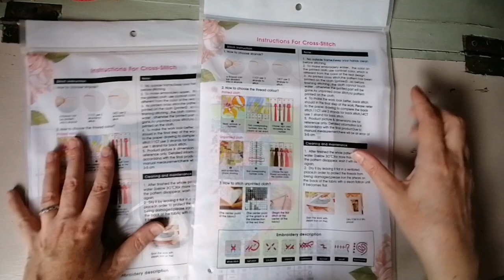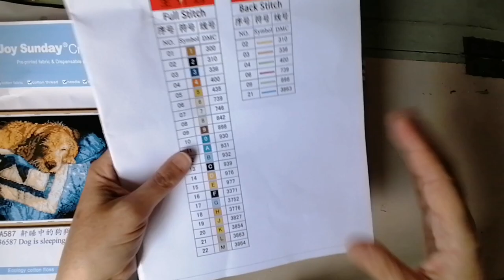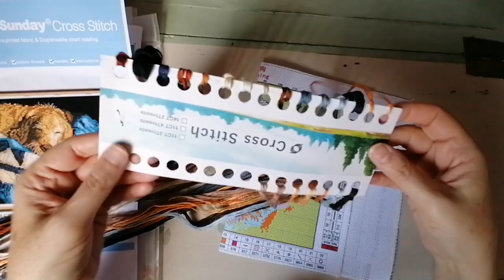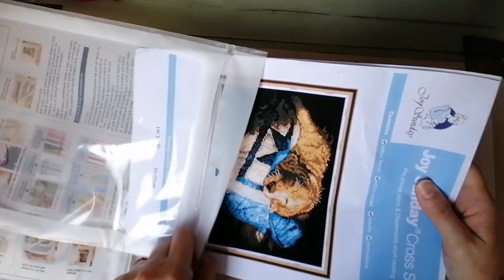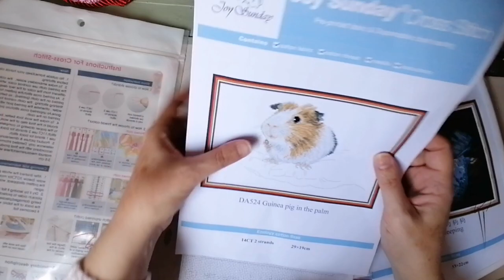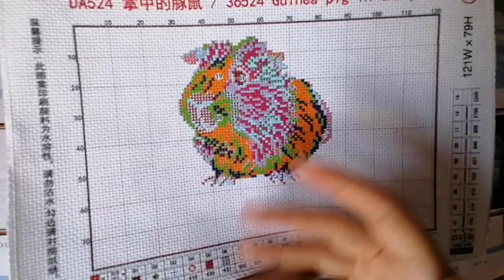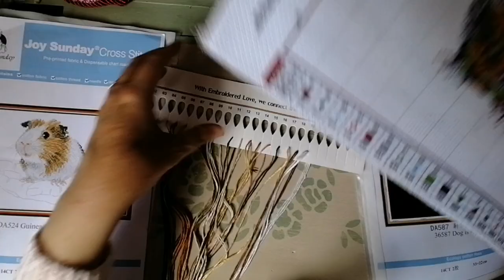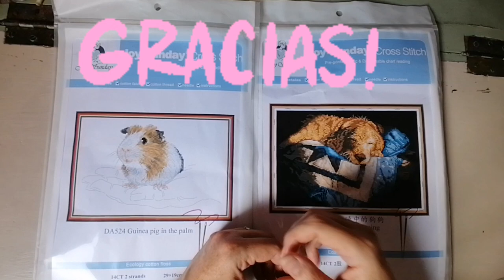Tiernas mascotas en 14ct 🧵✂️✨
Mi correo electrónico es
Enlaces de aliexpress
Perro durmiendo
€ 5,32  60%de DESCUENTO | Kit de punto de cruz aida 14ct 11ct, lienzo de punto bordado, costura hecha a mano
Cobaya en la palma de la mano
€ 4,03  50%de DESCUENTO | Joy Sunday Pug tejón conejillo de indias amarillo cachorro gatito en La Palma DA522 DA523 DA524 DA525 DA526 kits de punto de cruz Animal lindo